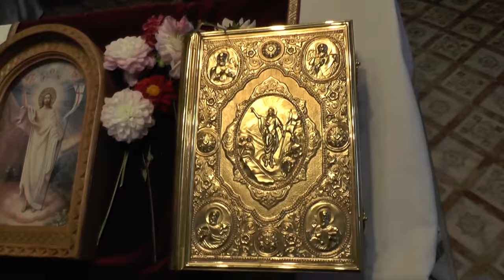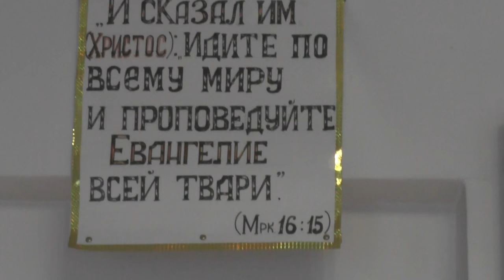Будьте милосердны, - святой Иоанн Златоустый